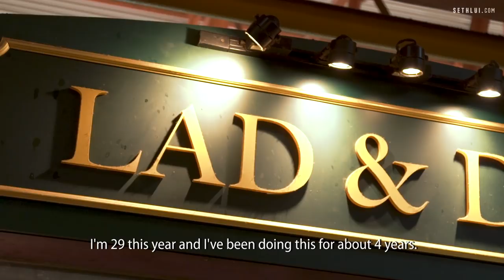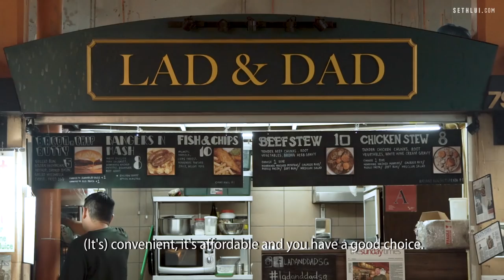This Singaporean Chef Serves Authentic British Pub Grub: LAD & DAD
This hawker stall in Maxwell Food Center sells British comfort food that you probably can't find anywhere else at this price.

LAD & DAD
1 Kadayanallur St,
#01-79 Maxwell Food Centre,
Singapore 069184